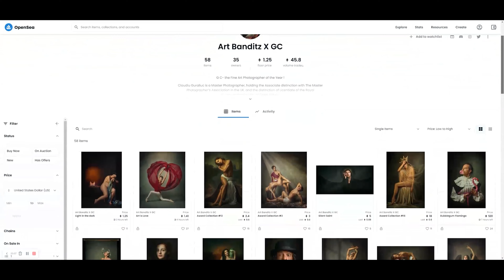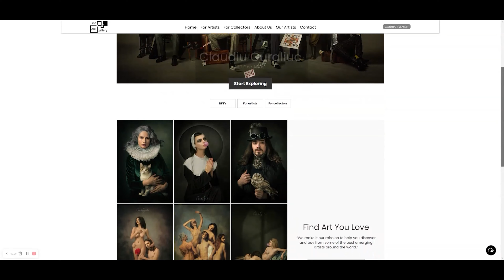Claudiu Guraliuc - About me and my work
Claudiu Guraliuc is a fine art photographer, educator and NFT artist, based in Cluj, Romania.

He is a Master Photographer, holding the Associate distinction with The Master Photographers Association in the UK, and the distinction of Licentiate of the Royal Photographic Society of Great Britain

He`s been awarded numerous international accolades, in October 2020 receiving the Fine Art Photographer of the Year award, at the Master Photography Awards Gala in the UK, with an image part of his painterly, baroque-inspired series.

​In January 2022, he received the International Master Photographer of the Year 2021 award, one of the top accolades in the industry. He was also presented with the Portrait and Fine Art Photographer of the Year awards, at the 38th Annual Master Photographers International Awards in the UK.

He had his work published by some of the largest circulation photography magazines and has artwork present in galleries, private collections and museums in Europe, Asia and United States.

Represented by the Katsea Art Gallery, Baltimore, Maryland, USA and Influx Gallery, Notting Hill, London.

Awards, Exhibitions and Publications 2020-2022

2022 – European Professional Photographer of the Year, 4th place in Fine Art, Rome
2022 – Silver in Fine Art,39th International Master Photography Awards 2022, UK
2022 – Silver in Fine art, PX3, Prix de la Photographie, Paris
2022 – Best individual author, Romanian Photoclub of the Year 2022
2022 – 2x FIAP Gold Medals, Grand Romanian Circuit, Spring 2022
2022 – Solo Exhibition at Cluj Art Museum, Cluj
2022 – Exhibited at Katsea Gallery, Baltimore, MD
2022 – Solo Exhibition at Brukenthal national Museum, Sibiu
2022 – Featured in The Minted Book, 100 Artists Minted in the Blockchain
2022 – World Masters of Photography Silver Trophy
2022 – Exhibited at LIK Galerie, Vienna
2022 – Exhibited at International Competa Photo Days, Malaga, Spain
2022 –  Gold Medal, Portrait Special Theme, Trierenberg Super Circuit, Austria
2022 – International Color Awards, Los Angeles, Honorable Mention in Fine Art
2022 – Int`l Photography Awards,  Honorable Mention in Fine Art
2022 – Winner International Master Photographer of the Year 2021, London
2022 – Winne MPA Portrait Photographer of the Year 2021, London
2022 – Winne MPA Fine Art Photographer of the Year 2021, London
2022 – Featured Avatar Magazine, RO, vol I/2022
2021 – WPE World Top 100 Photographers
2021 – Group Exhibition at Contemporary Art festival, Museum of Contemporary Art, Sibiu
2021 – Group Exibition at Lens Vision, Bengal Institute of Photography, Kolkata, India
2021 – Featured GoodLight Magazine, International, issue 86 page 5-19
2021 – WPE Awards – Gold Award - Creative Portrait, 10 x Silver Awards in Fine Art and Portrait
2021 – Finalist, Portrait category, European Professional Photographer of the Year Gala, Rome
2021 – Finalist Sienna Creative Awards Portrait category, Italy
2020 – Fine Art Photographer of the Year Award, Master Photography Awards Gala, UK
2020 – Featured IMAGINE Magazine, RO, vol IV/2020, page 7-21
2020 – WPE Awards – Second Place in Fine Art; Silver Award Portrait category
2020 – Distinction and Merit Award, European Professional Photographer of the Year Gala, Rome